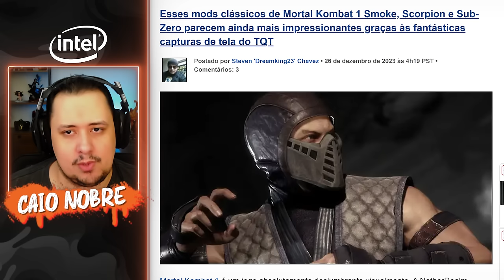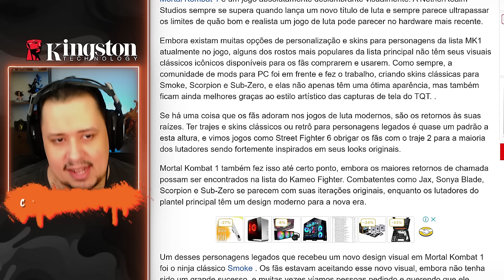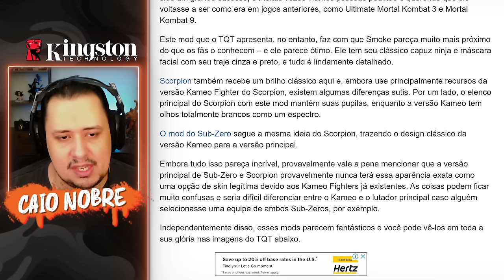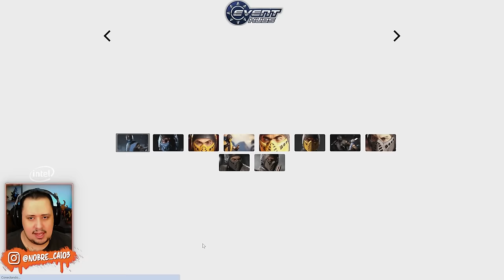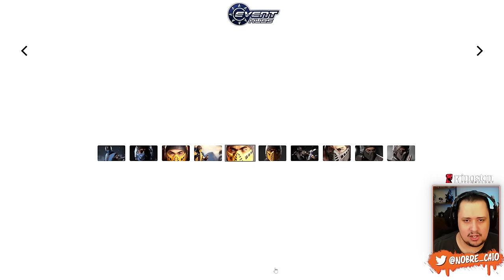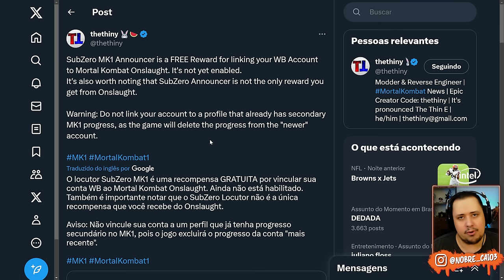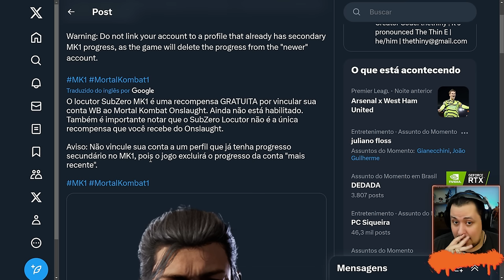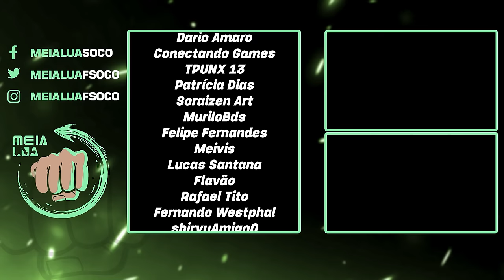PRECISAMOS disso no MORTAL KOMBAT 1 e Conteúdo GRATUITO para RESGATE vem aí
Nosso PC Gamer:
Proc: Intel Core i7 14700k 3.4Ghz (Fornecido pela  @Intel )
Mobo: MSI Pro Z790-P WIFI (Fornecida pela  @Intel )
Microfone: HYPERX QuadCast
SSD: TeamGroup T-Force Delta 500gb
Fonte: Corsair TX850 W